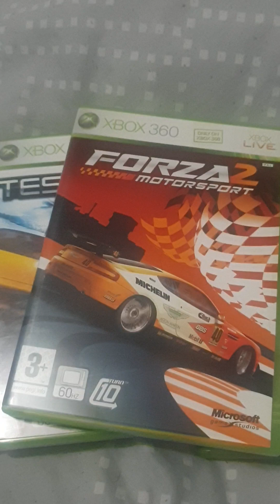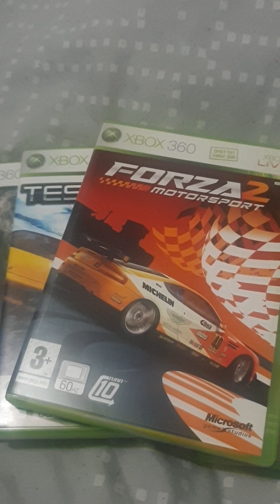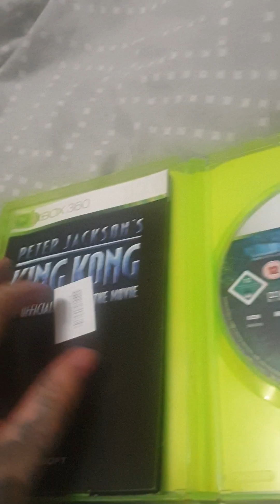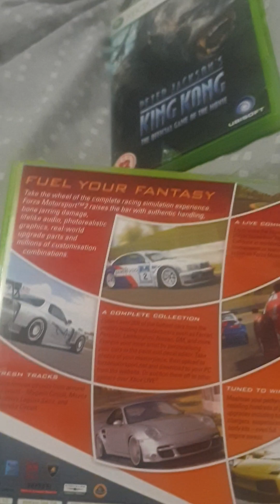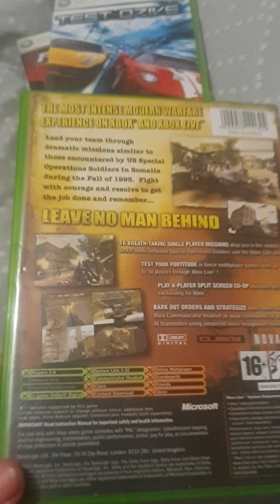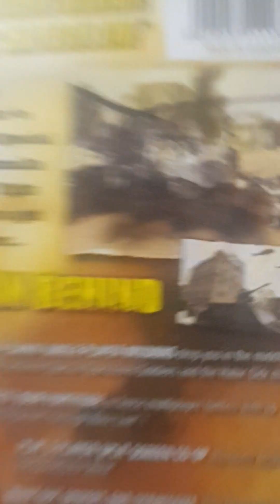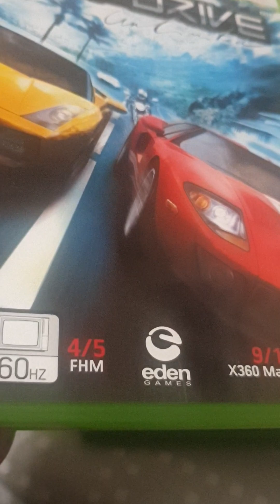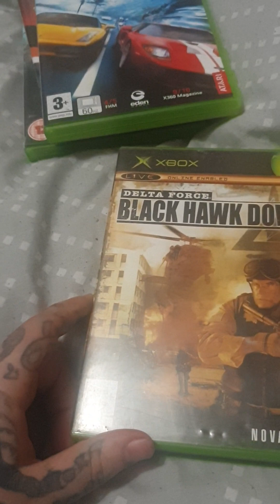random picks and I got dam tooth ache to boot lol